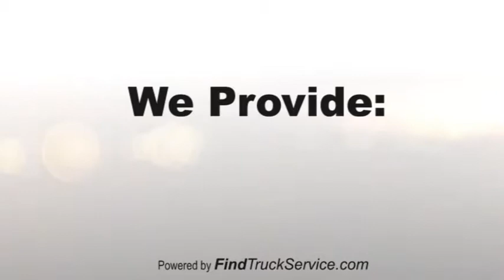Shackleford Truck, Trailer and Tire Repair in Manchester, TN | 24 Hour Find Truck Service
24 Hour Truck Repair, Trailer Repair & Tire Repair Service in Manchester, TN. Mobile Truck Repair and Mobile Tire Repair in Manchester, TN. 24 Hour Truck Road Service in Manchester, TN. Semi Truck, Trailer & Tire Repair Service in Manchester, TN. Truck Shop, Trailer Shop & Tire Repair Shop near Manchester, TN.

Shackleford Enterprises
Mobile Repair Service
Manchester, TN